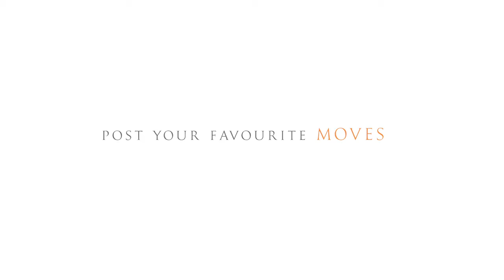TIger Tracks | Dance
Share your version of a Tiger Shroff move and you could get a chance to meet him on race day. Use TigerTracks & tag us.
Head to our website to know more and get your personalised Tiger Tracks Digital Medal.
The Tata Mumbai Marathon is a race for all. Run, express, celebrate. Make your connection.
ˍˍˍˍˍˍˍˍˍˍˍˍˍˍˍˍˍˍˍˍˍˍˍˍˍˍˍˍˍˍˍˍˍˍˍˍˍˍˍˍˍˍˍˍˍˍˍˍˍˍˍˍˍˍˍˍˍˍˍˍˍˍˍˍˍˍˍˍˍˍˍˍˍˍˍˍˍˍˍˍˍˍˍˍˍˍˍˍˍˍˍˍˍˍˍˍ